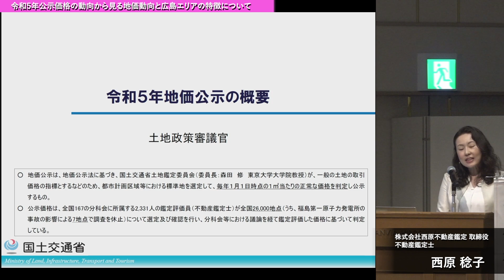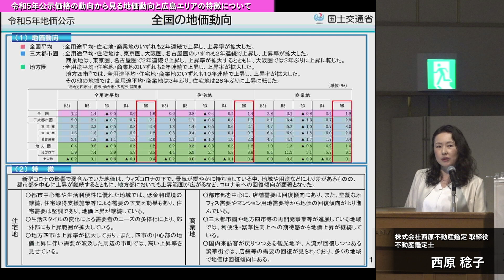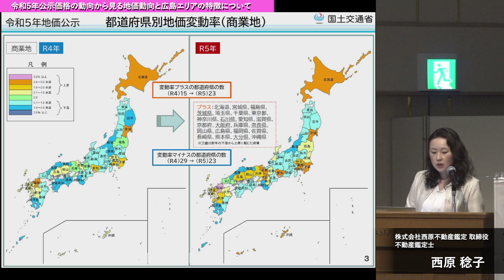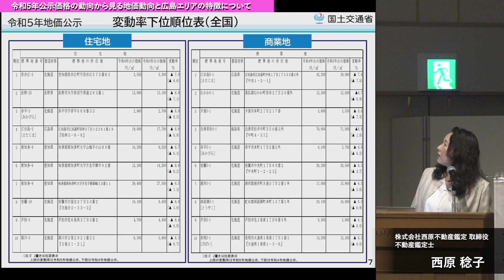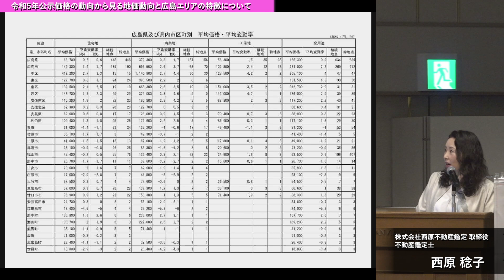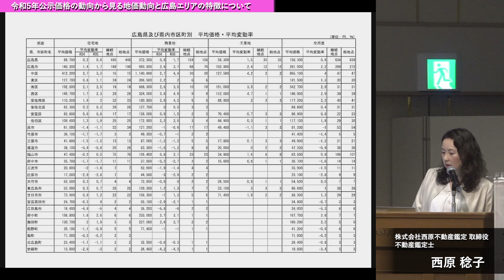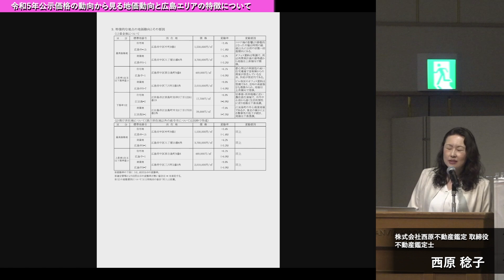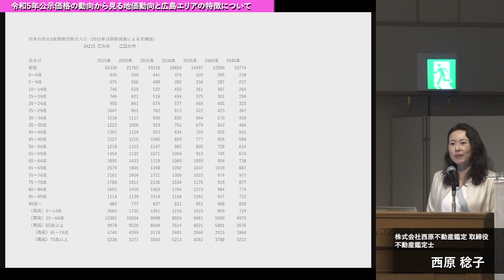令和5年公示価格の動向から見る地価動向と広島エリアの特徴について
株式会社西原不動産鑑定 取締役 不動産鑑定士 西原 稔

◆◇◆◆◇◆　全国賃貸オーナーズフェスタ2023　◆◇◆◆◇◆

開催日程　2023年6月17日（土）～2023年7月9日（日）

【全国賃貸オーナーズフェスタ公式YouTubeチャンネル】

全国賃貸オーナーズフェスタ公式YouTubeチャンネルでは
賃貸経営における“お得な情報”をお届けして参ります。